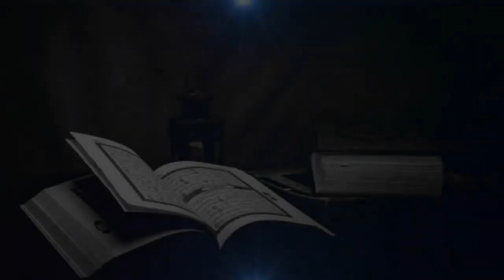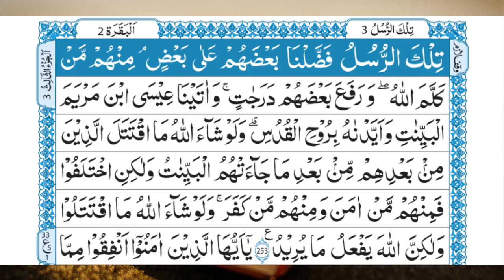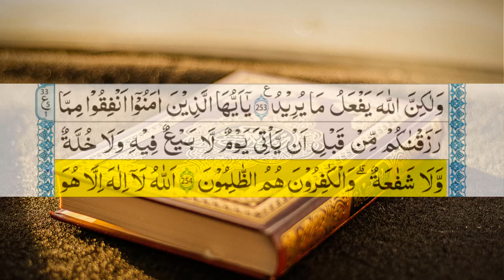Dars e Quran in Urdu | Para # 3 ( Surah Al Baqarah Ayat 253 ) Mufti Abu Soban Tahir